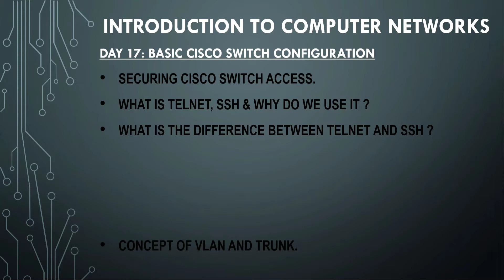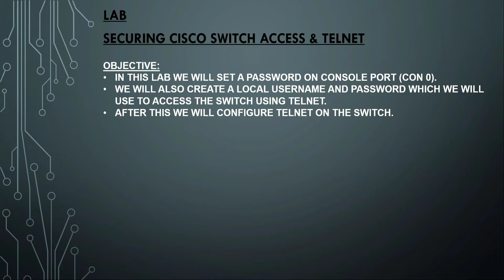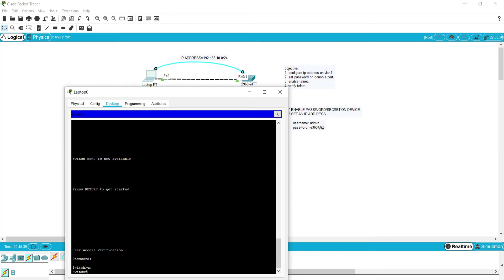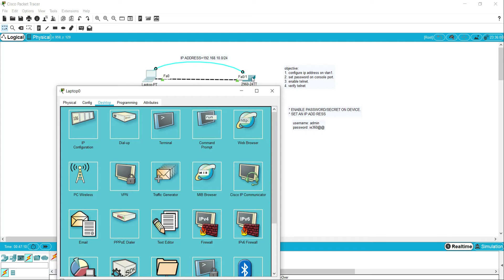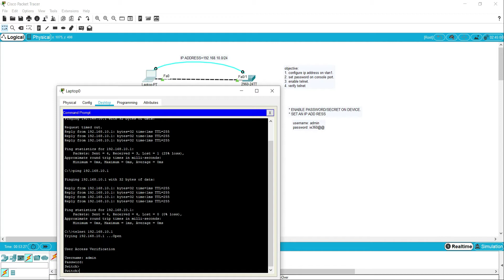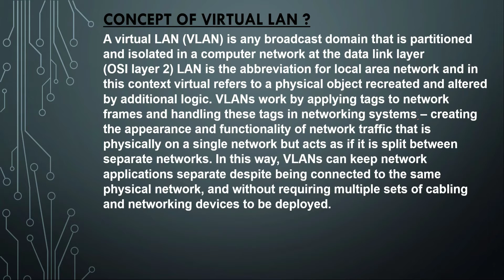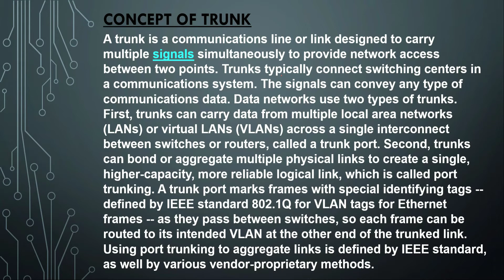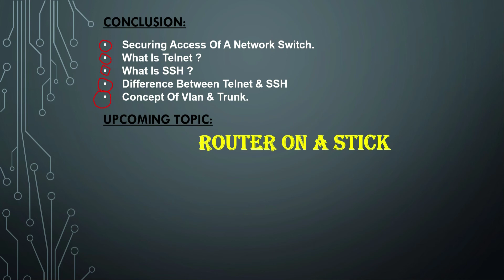Cisco Switch Configuring Remote Access And Basic Security | ITCHAMPX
Cisco Switch Configuring Remote And Access Basic Security Its really helpful tutorial for beginners. This is a very important configuration to know for both your CCNA and for the real world.